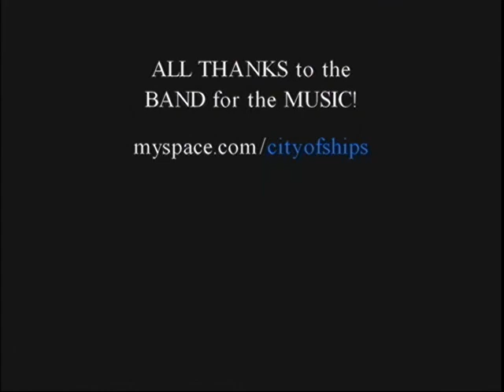CITY OF SHIPS - Live 3/29/2007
City of Ships recorded live by TubeVision at the Bone Zone "All-Star Show" in Richmond, VA on March 29, 2007.